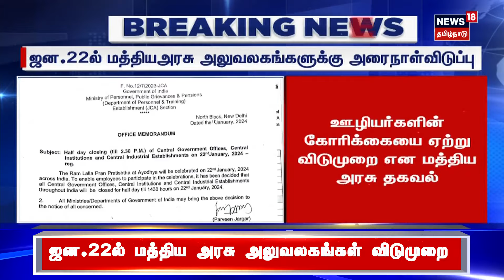Central Govt Jobs | ஜன.22ல் மத்திய அரசு அலுவலகங்களுக்கு அரைநாள் விடுமுறை